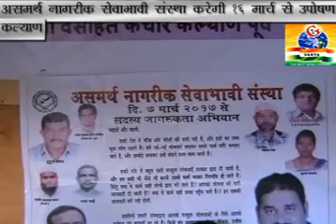asamrth sanstha interview x264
रिक्षा वालो पर हो रही कार्रवाई नहीं रुकी तो असमर्थ संस्था करेगी उपोषण